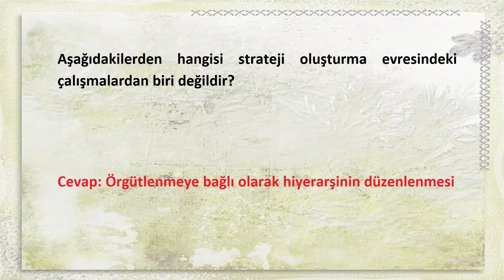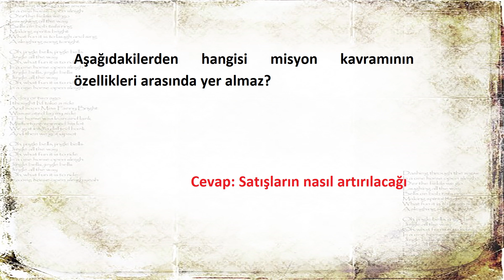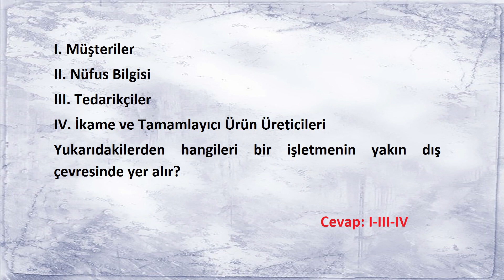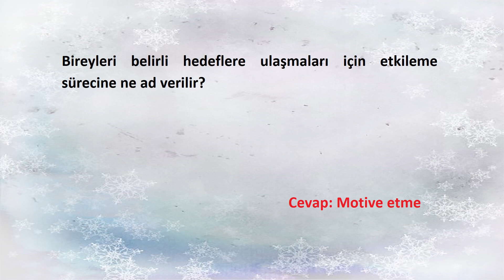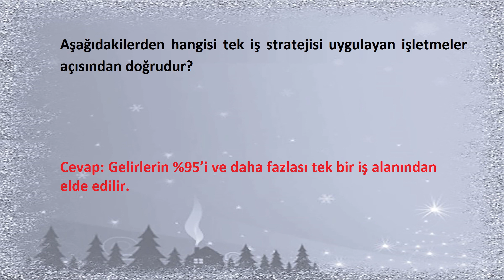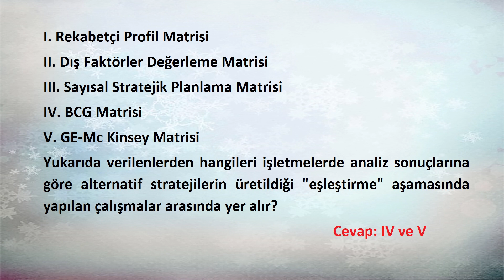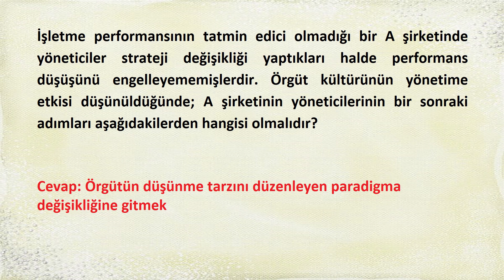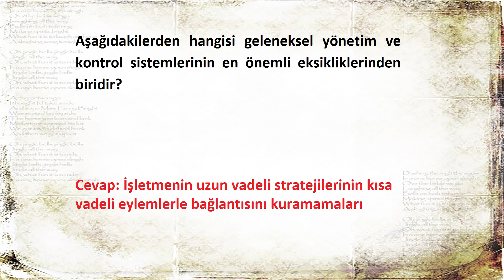STRATEJİK YÖNETİM - ÇIKMIŞ SORULAR - SESLİ ANLATIM - ANADOLU ÜNİVERSİTESİ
Anadolu üniversitesinin Stratejik yönetim dersinin çıkmış sesli soruları.

GOYGOYUN SESLERİ